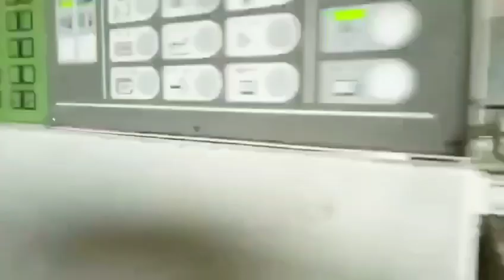Japan Toshiba 550t(IS550GS) Plastic Injection Molding Machine#máquina de moldeo por inyección usada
Model: IS550GS
Tie bar spacing: 860x860mm
Screw diameter: 80mm.
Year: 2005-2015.